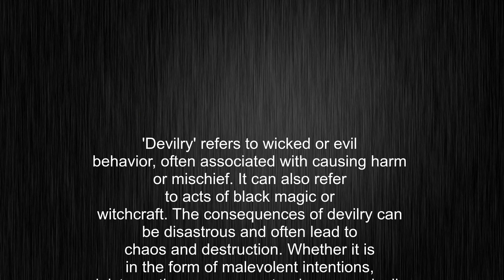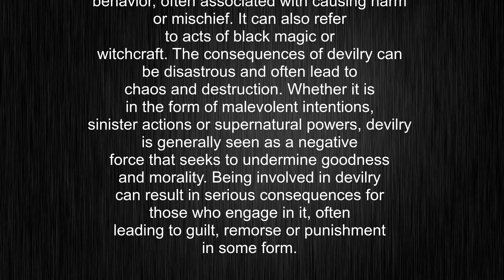What's the meaning of "devilry", How to pronounce devilry?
This video tells you what "devilry" means, how to pronounce it, provides a pronunciation guide and an accurate definition.
00:00 Pronunciation
00:22 Meaning

- What is the meaning of devilry
- How to say devilry
- What is the definition of devilry
- How to pronounce devilry

Visit our free audio/video dictionary tutorial to learn how to correctly pronounce words/names and to learn their meanings, definitions, just like devilry definition and meaning in Merriam-Webster, devilry definition and meaning in Collins English Dictionary, devilry definition and meaning in The Oxford English Dictionary, devilry definition and meaning in Longman Dictionary of Contemporary English, devilry definition and meaning in Cambridge Advanced Learner's Dictionary, and more.